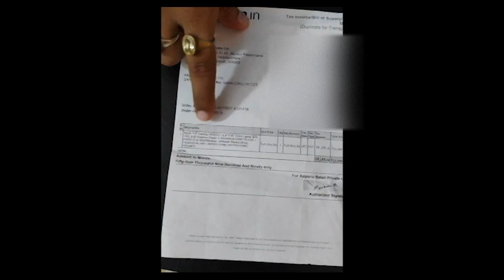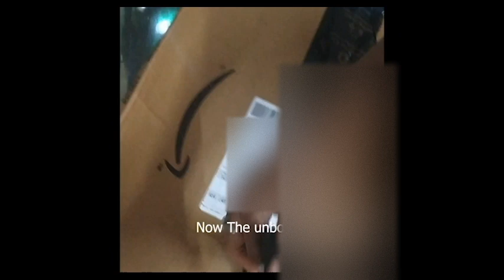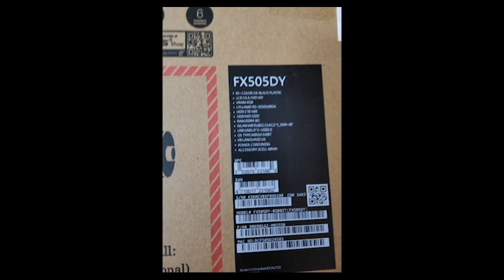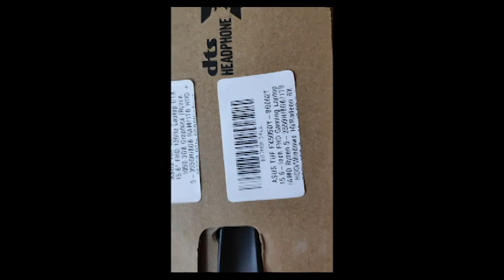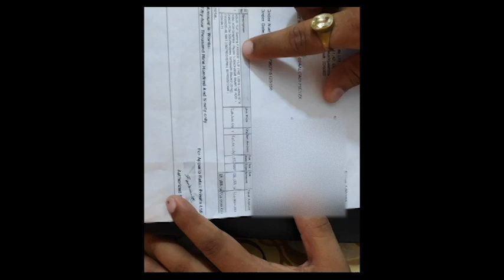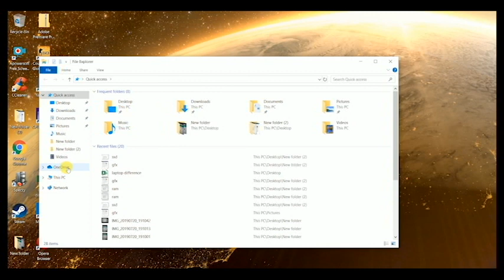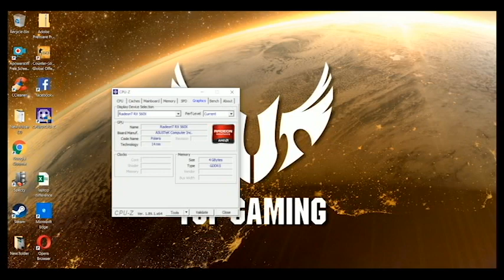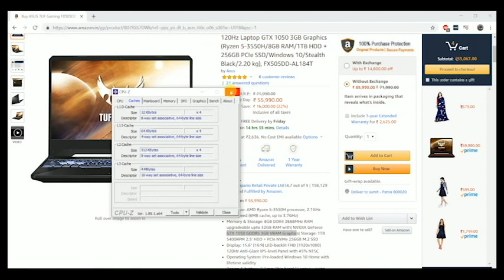Scammed on Amazon| Fake Laptop | Shocking ASUS TUF GAMING |अमेज़न पे बेबकूफ बनाया जा सकता है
Hello friends,
In this video you are going to see how a seller on online marketing will scam you and very few of us claim for return or refund. this is what happened to me also in last few days by amazon and one of his seller.
these are the very bad practice which is going on in the name of one of the trusted brand and no action would be taken on the issue.
so beware of all that type of stuffs. it may occurs with any one.